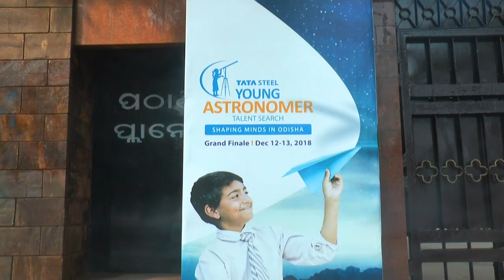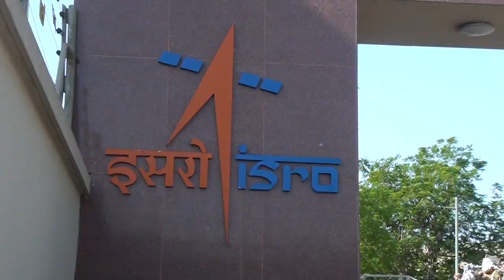Tata Steel Young Astronomer Talent Search (YATS) | Registrations Open for 15th Edition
TataSteel is excited to announce opening of registrations for the 15th Edition of Young Astronomer Talent Search (YATS). It’s an opportunity for all school students of Odisha between the classes of 6th to 10th to participate in this prestigious and eagerly awaited annual event.